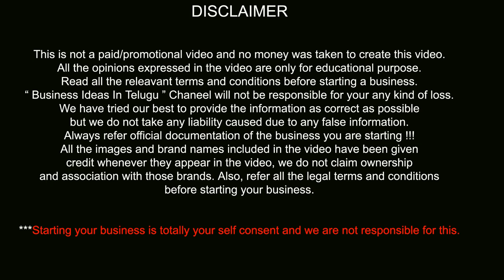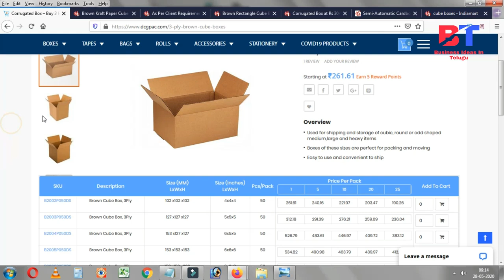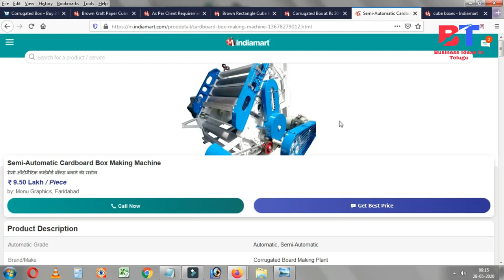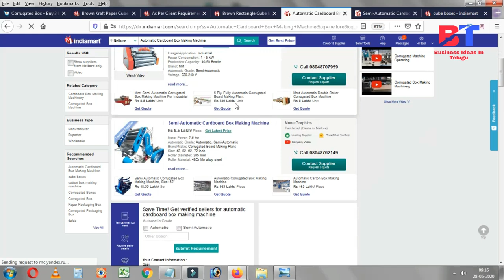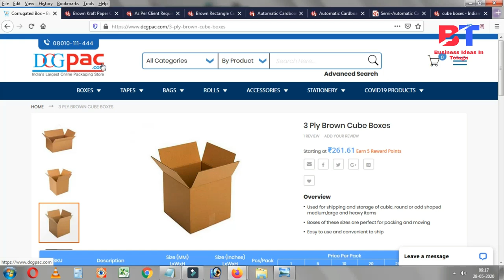బిజినెస్ ! Small business ideas! New business idea's! business ideas ! Low Investment Business Idea